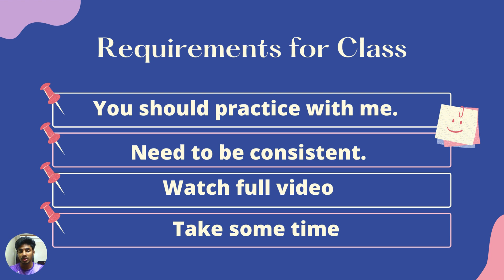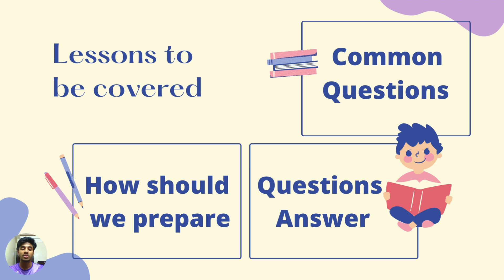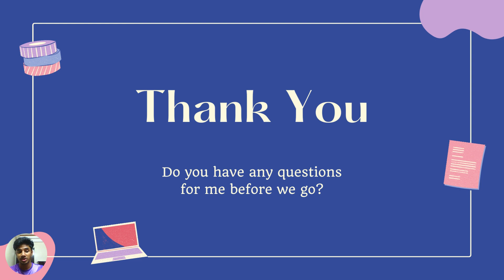OIETC COURSE OUTLINE | Tips & Tricks for OIETC Speaking Test.| C1+ Speaking of Oxford English Test.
OIETC তে স্পিকিং এ ভালো করার মূলমন্ত্র। স্পিকিং এ C1 পেতে এই ভিডিও'র বিকল্প নেই।
OIETCSpeakingPart-1
Hi everyone, I am going to talk about the OIETC Speaking Part-1 Question Pattern, Tips & Tricks, and how you can take your speaking test properly.
You can also learn how to give the best answer in your OIETC Speaking Test.